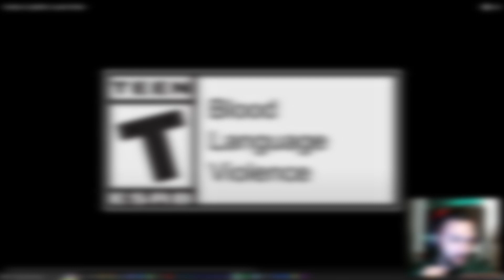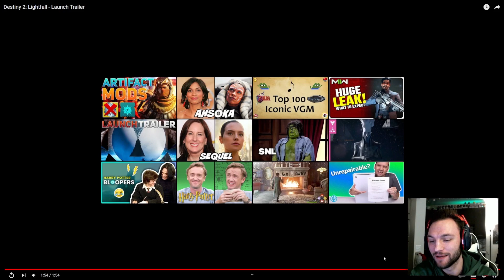Launch Trailer Reaction! | Destiny 2: Lightfall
My reaction says it all. Lightfall Launch is next week!  So hyped for this expansion.